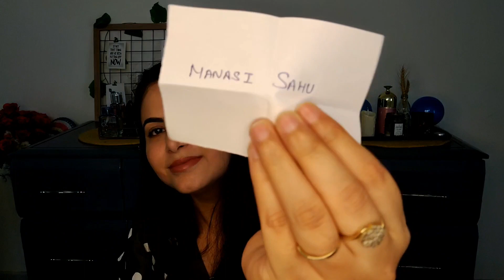Giveaway Winners Announcement 🎁 || 3 Winners 12 Gifts + Amazon Gift Voucher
Hey Guys,
I am Shivani Batra. I make videos on Makeup tutorial, fashion hauls, lifestyle and travel vlogs.

Name
Address
City
Pincode

I'll try to dispatch the gifts as soon as possible.